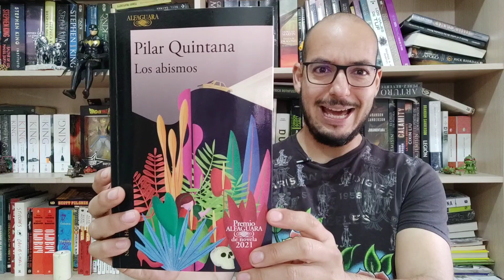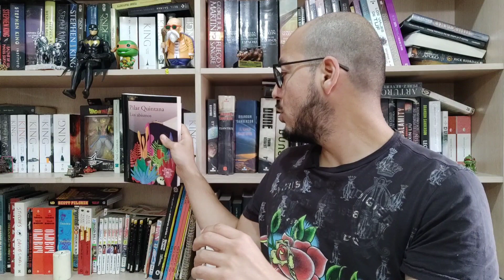Cinco razones para leer LOS ABISMOS de Pilar Quintana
Ya está aquí la novela ganadora del Premio Alfaguara del 2021: Los abismos de Pilar Quintana, una novela hermosa que sigue los pasos de una niña y cómo va descubriendo el mundo en su Cali natal. Les doy cinco razones por las que no pueden dejar de leer este maravilloso libro.